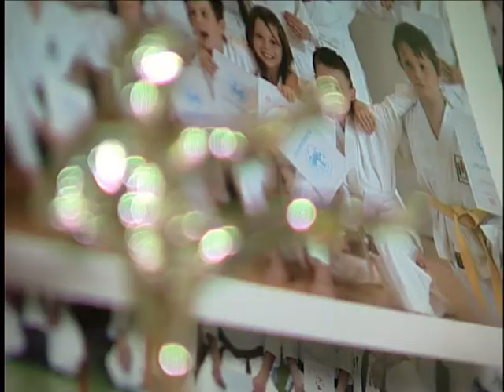5/6 Karate SC Berlin Abtl 1;Holger Theusner; DOKU (Germany)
Wir betreiben "Traditionelles Karate" basierend auf der Lehre von Sensei Hidetaka Nishiyama.

REGIE \ Schnitt \ Musik \ Ton \ Interviews .MARTIN HAUDE

KAMERA \ Licht \ Frabkorrektur. ANTHONY MOLINA